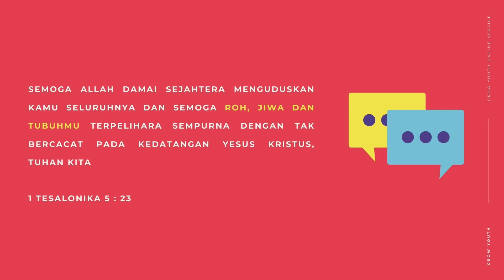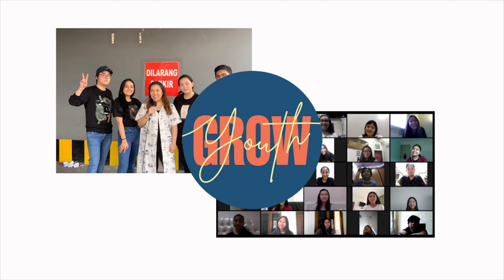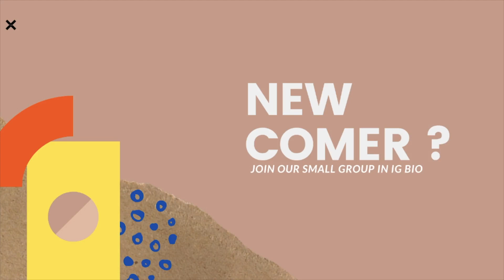Grow Youth Online Service - 26 July 2020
Welcome Youth!
It's always excited to worship together with all of you

Don't forget to invite your friends and join with the small group

God Bless!!!